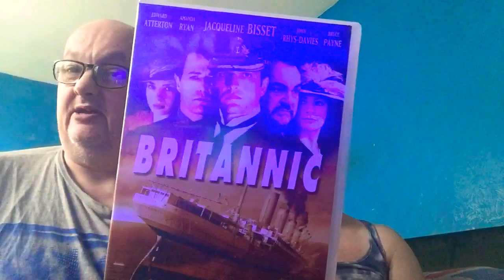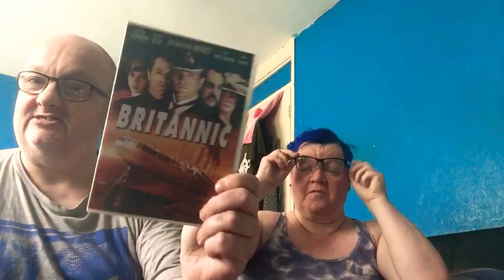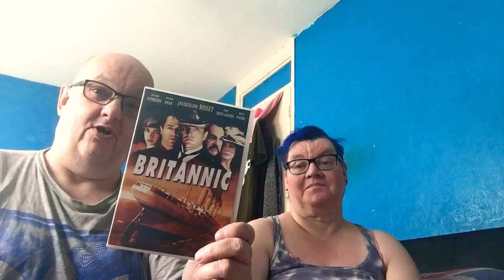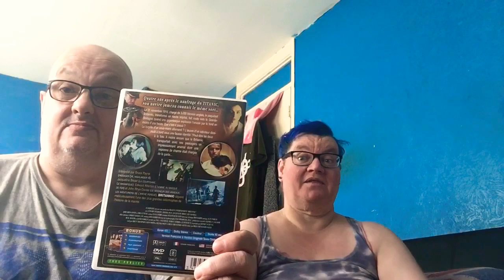Wednesday film review of Britannic